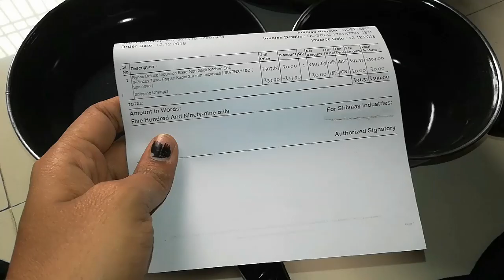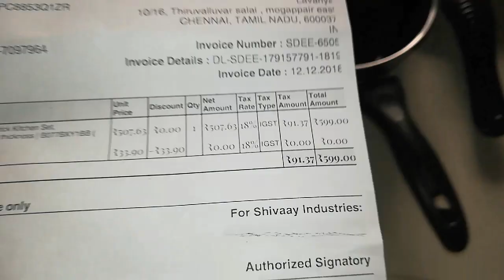A random vlog on Sunday || My cleaning routine || Unboxing a cookware set